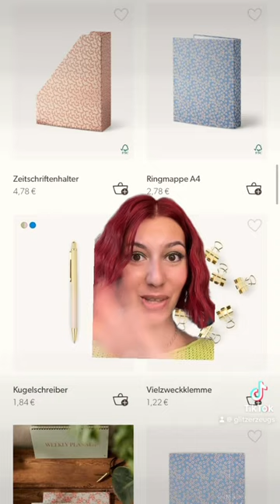Sostrene grene - ich liebs!